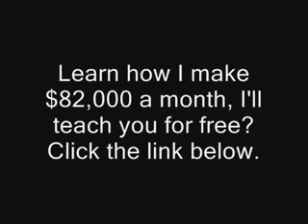Higher Up - Jaden Smith